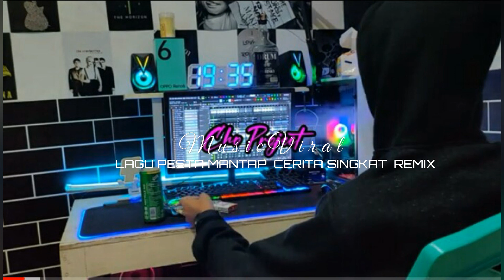REMIX CERITA SINGKAT Rmx Cho project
cek Di youtube
Full Music Original